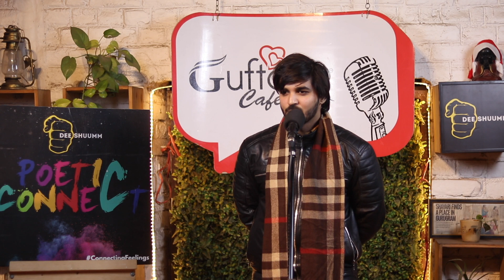Uske Sath Chand Bhi Roya Hai | Haroon Rashid | Best Shayari In Hindi | Deeshuumm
❤️ Did you feel connected?

Venue Courtesy : Guftagu Cafe, Gurgaon